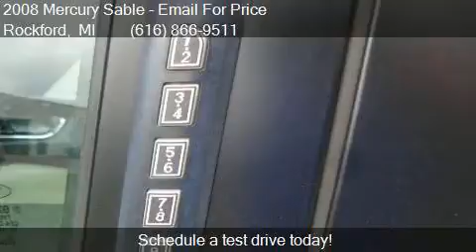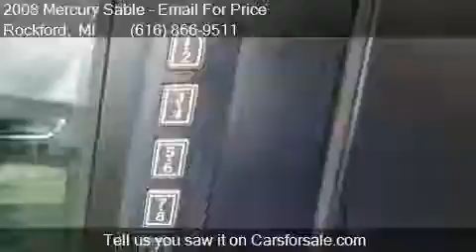2008 Mercury Sable Base 4dr Sedan for sale in Rockford, MI 4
This 2008 Mercury Sable Base 4dr Sedan is for sale in Rockford, MI 49341 at Ed Koehn Chevrolet.

Engine: 3.5L V6
Transmission: Automatic 6-Speed
Color: TAN
Mileage: 60829
Contact Ed Koehn Chevrolet 4650 14 Mile Road NE Rockford, MI 49341 to test drive this 2008 Mercury Sable Base 4dr Sedan today.